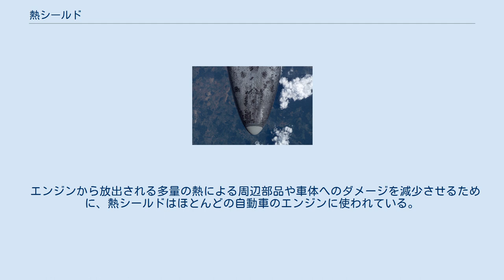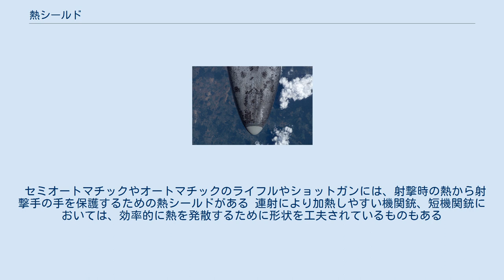熱シールド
熱シールド（ねつシールド、Heat shield）は、熱源からの熱を拡散、反射あるいは吸収することによって、内部の物体を高熱から守るためのものである。
 エンジンから放出される多量の熱による周辺部品や車体へのダメージを減少させるために、熱シールドはほとんどの自動車のエンジンに使われている。
自動車の熱シールドには、ステンレス鋼や鉄などの鋼板から作られたものや、フォーミュラ1カーにも用いられる薄いアルミニウム箔でできた曲がりやすいものなどがある。
 スペースシャトルに使われる熱吸収熱シールド 地球、火星、金星等の大気を持った天体に着陸する宇宙船は、高速で大気圏再突入し、大気の抵抗により速度を落とすことになる。
この副作用として、断熱圧縮による加熱が発生する。
宇宙船用の熱シールドは、熱を拡散する特殊な物質でできた保護層から構成されている。
プラスチック樹脂からできた熱除去ヒートシールドと、スペースシャトル等に使われる炭素繊維強化炭素複合材料からできた熱吸収熱シールドの2つのタイプに大別される。
 火星探査ローバーのパーサヴィアランスには、フェノール含浸カーボンアブレータ（Phenolic-impregnated carbon ablator）の熱シールドがあり、最大2400°F（1315.556°C）に耐えられるとしている。
 様々な工業過程で、熱に弱い部品を保護するためにしばしば熱シールドが用いられる。
 セミオートマチックやオートマチックのライフルやショットガンには、射撃時の熱から射撃手の手を保護するための熱シールドがある 連射により加熱しやすい機関銃、短機関銃においては、効率的に熱を発散するために形状を工夫されているものもある